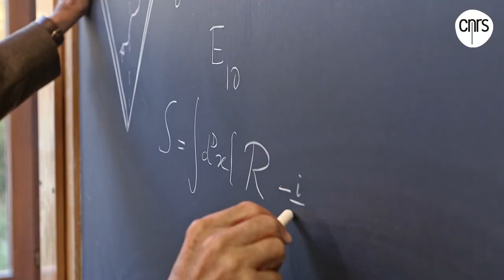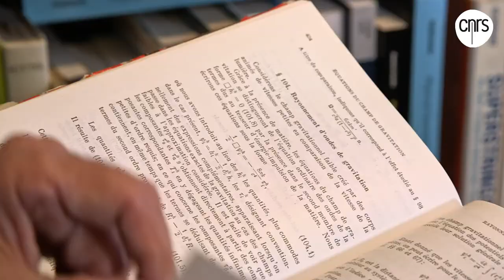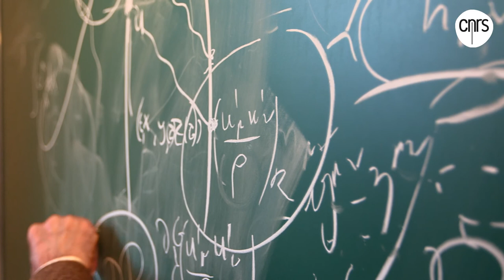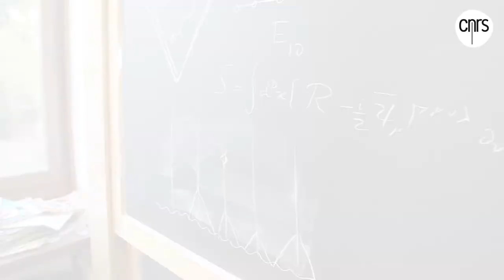Thibault Damour, physicien théoricien | Médaille d'or 2017 | Talents CNRS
A l’occasion de sa médaille d’or 2017, décernée par le CNRS, Thibault Damour retrace son parcours. Physicien et théoricien, il entre au CNRS en 1977, au sein du département d’astrophysique relativiste et de cosmologie de l’observatoire de Paris. Ses travaux, menés sur les ondes gravitationnelles, ont permis la détection indirecte de ces ondes, dans les années 1980, et de façon directe plus récemment. Le 14 septembre 2015, les détecteurs de la collaboration LIGO-Virgo ont enregistré le passage sur terre d’une onde gravitationnelle, une déformation de l’espace-temps, provoquée par la fusion de deux trous noirs. Et, grâce à des formes d’ondes gravitationnelles calculées théoriquement par Thibaut Damour, les deux détecteurs ont pu interpréter ces observations. S’inspirant une nouvelle fois des théories d’Einstein, les nouveaux travaux du Physicien portent dorénavant sur la recherche d’une formulation physico-mathématique de ce qui se déroule quand les notions d’espace et de temps n’existent plus, notamment à l’intérieur d’un trou noir.